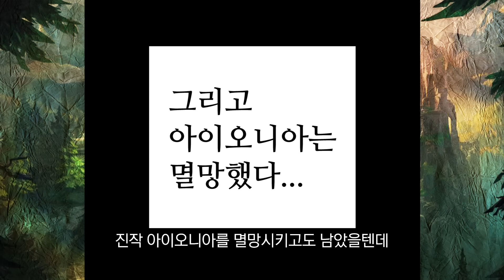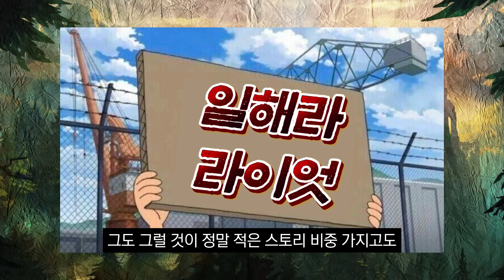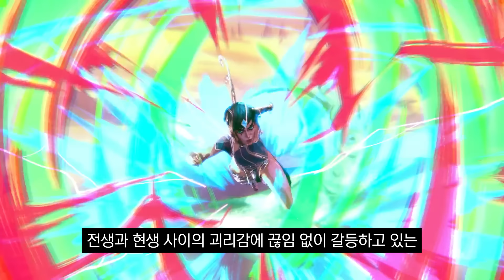⚔카르마 vs 신드라⚔ 스토리에서 맞짱 뜨면 누가 이길까?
오늘 영상은 '맞짱 토크 시리즈' 카르마 vs 신드라 편입니다
여러분들은 누가 더 강하다고 생각하시나요?

※스토리에 근거하여 제작한 영상이지만, 개인적인 주관적인 판단도 많이 들어간 영상이기에 어디까지나 재미로만 보셔야합니다.